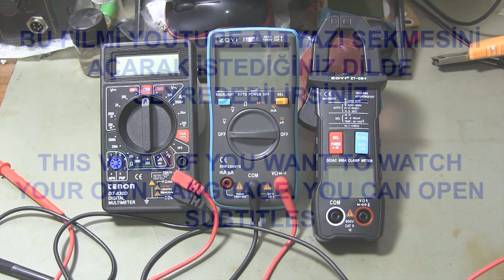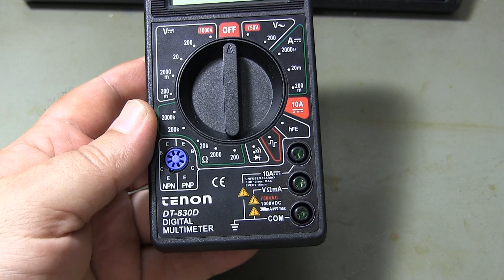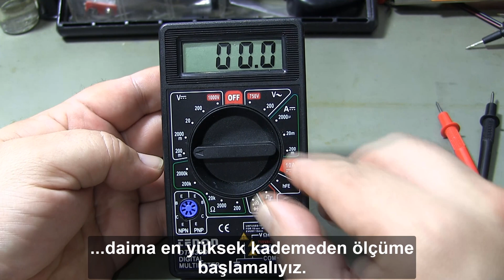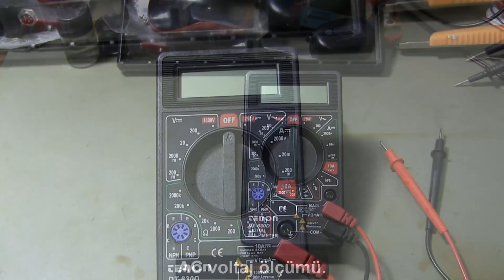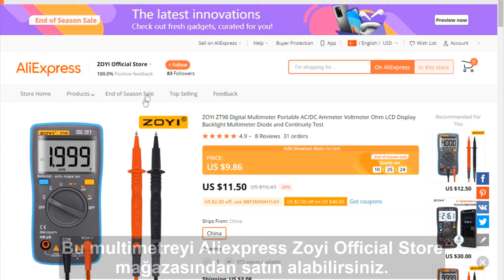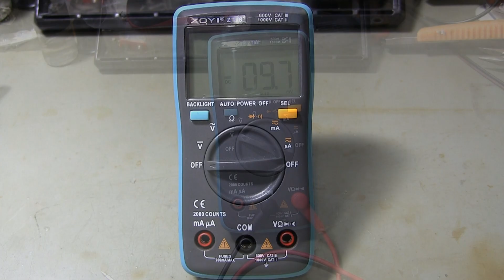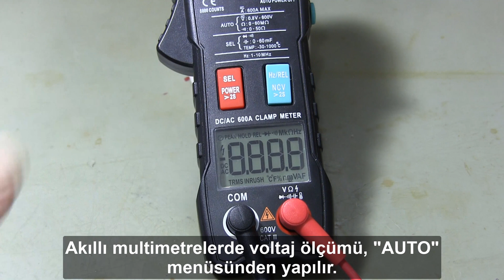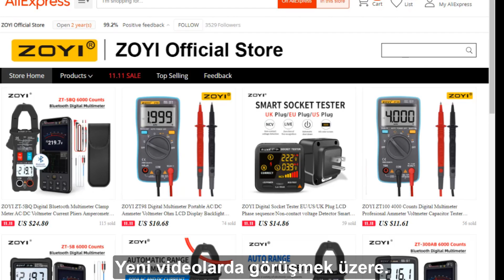HOW TO MEASURE AC/DC VOLTAGE WITH MULTIMETER?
How to measure voltage with multimeter? Hi friends, in this video I showed you how to measure AC / DC voltage with a multimeter. Before you start measuring voltage with a multimeter, you need to know the maximum voltage measurement range of the multimeter you will use in the measurement. When measuring high voltages, you must be very careful for your safety, otherwise you may be injured. I start the voltage measurement process with a multimeter with a manuel range multimeter. The manuel range multimeter in the video is one of the cheap multimeters you can easily find in the market. In these multimeters, step setting for voltage measurement is made before starting the measurement. The second multimeter I use for voltage measurement is a multimeter with automatic range adjustment feature. In this type of multimeters, voltage measurement is easier than in manuel range multimeters. The multimeter automatically makes the step setting in the measured value. The third multimeter I use for voltage measurement is smart multimeters. Smart multimeters have become quite common in recent years. In this type of multimeters, the multimeter makes all measurement settings automatically.

Do not forget to "like" the video if you like it.

how to use multimeter. how to measure voltage with multimeter. how to measure voltage using multimeter. how to measure voltage. multimeter. voltmeter. measure voltage. measure voltage using multimeter. measure voltage with multimeter. electronic workshop. NчесİN. Zoyi. zoyi multimeter.

00:00 Intro.
00:50 How to measure voltage with manuel range multimeter?
04:30 How to measure voltage with a multimeter with automatic range adjustment feature?
06:09 How to measure voltage with smart multimeter?
07:38 ZOYI official store on Aliexpress.